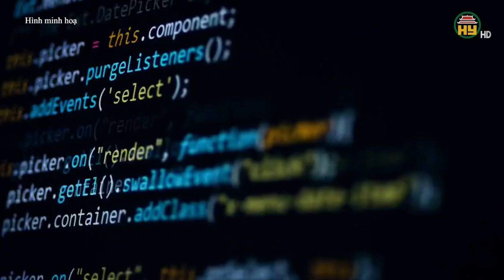Phát hiện nhiều nhóm đối tượng xếp hàng thuê mua vàng "bình ổn"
Hưng Yên TV | Bộ Công an cho biết Phòng An ninh kinh tế, Công an TP Hà Nội đã tổ chức lực lượng trinh sát, xác minh làm rõ một số đối tượng có biểu hiện thuê người xếp hàng mua vàng tại một số chi nhánh ngân hàng Vietcombank, Agribank và BIDV được giao bán vàng bình ổn trên địa bàn thành phố. Bước đầu xác định có khoảng 4,5 nhóm riêng biệt và trong mỗi nhóm có một đối tượng đứng ra gom vàng sau khi số khách hàng (nghi vấn được thuê ) giao dịch mua vàng xong với ngân hàng. Các nhóm này đều hoạt động theo phương thức chuyển khoản tiền trước cho thành viên trong nhóm, sau khi lấy được số xếp hàng sẽ chờ đến lượt để giao dịch mua vàng. Sau khi nhận được vàng từ ngân hàng, số người mua sẽ tập trung giao vàng cho đối tượng chính. Một số đối tượng di chuyển sang các điểm khác để tiếp tục xếp hàng mua vàng. Theo dõi các đối tượng chính, các trinh sát xác định điểm đến là các cơ sở kinh doanh vàng bạc. Trước đó, Phòng An ninh kinh tế đã phối hợp Cục Quản lý thị trường Hà Nội thành lập 3 tổ công tác kiểm tra việc chấp hành các quy định của pháp luật hoạt động mua, bán vàng đối với các tổ chức, cá nhân kinh doanh vàng trên địa bàn thành phố Hà Nội.
Địa chỉ: 164 Nguyễn Văn Linh, thành phố Hưng Yên, tỉnh Hưng Yên
Tiktok: Truyền hình Hưng Yên
Facebook: Đài Phát thanh và Truyền hình Hưng Yên
Zalo: Đài PTTH Hưng Yên